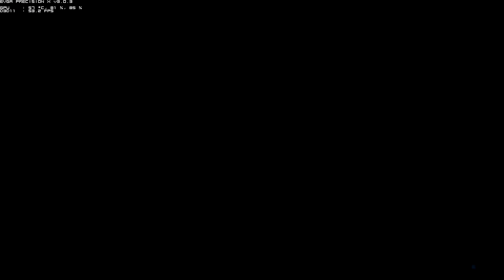WHALFARGOV + Cigar987 Back to Back - Ziba Tower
Epic Round